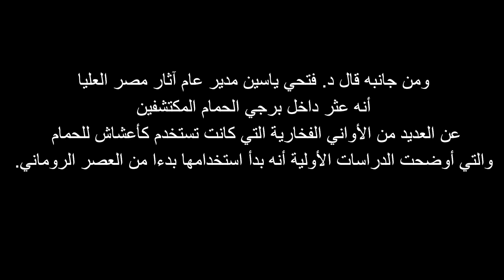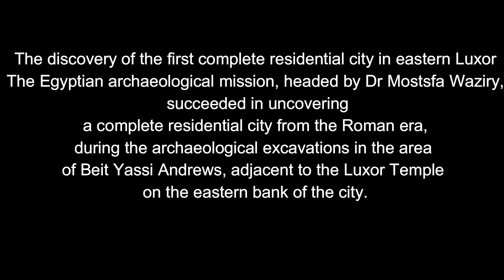الكشف عن أول مدينة سكنية كاملة بشرق الأقصر The discovery of the first complete residential city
in eastern Luxor